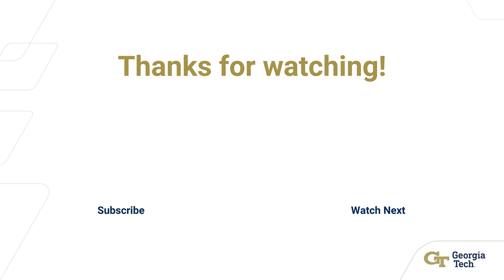Drawdown Georgia Business Compact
This is a video excerpt from the 2024 Georgia Tech Sustainability Showcase.  For more details and a full program of all the talks, please Participants for this talk are: Michael Oxman – Professor of the Practice, Managing Director, Ray C. Anderson Center for Sustainable Business, Georgia Tech